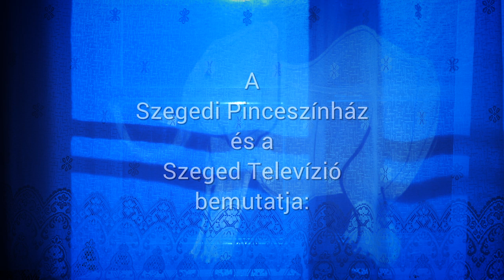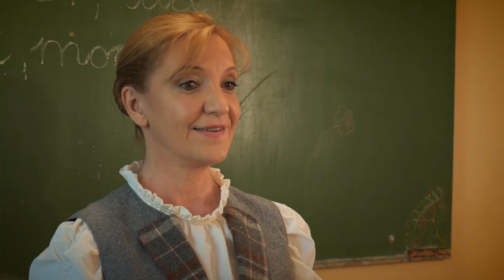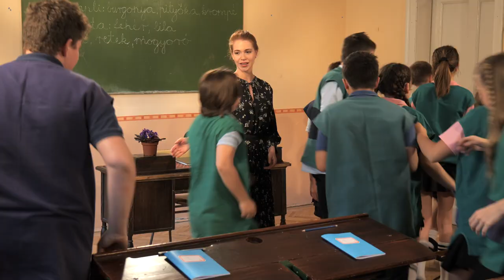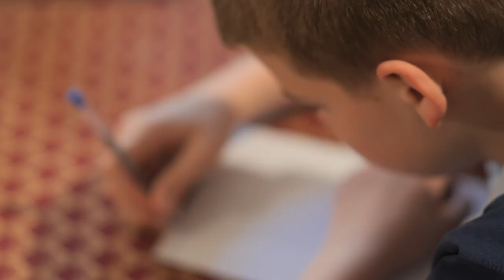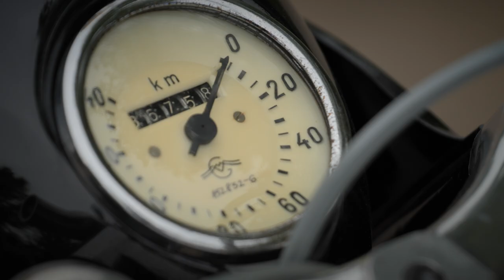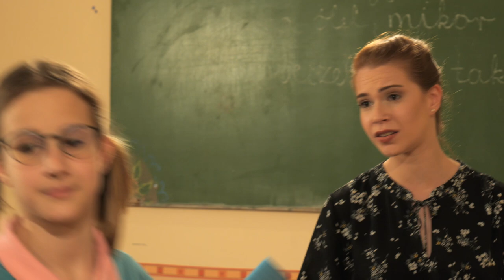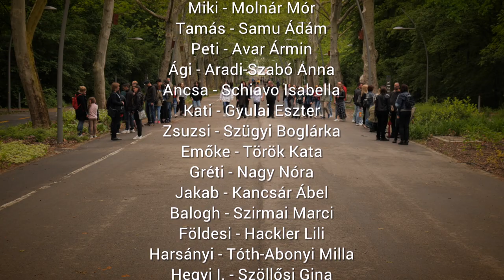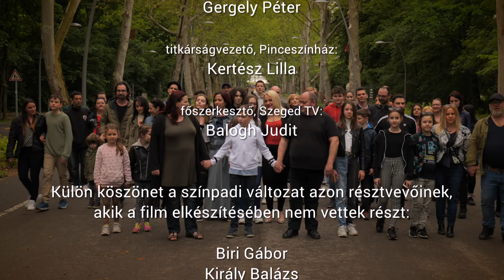Tessék engem elrabolni!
Történetünk főhőse Misi egy árva kisfiú, aki egy nevelőotthonban él.  Ő sosem kap levelet, csomagot. Vágyik a szülői szeretetre, ezért maga néz ki magának szülőket. Az ablakukba rejt egy névtelen levelet. "Tessék engem elrabolni!". A levélből azonban óriási felfordulás kerekedik és elindítja a több szálon futó cselekményt.
Zenés ifjúsági tévéfilm.
A Szegedi Pinceszínház és a Szeged Televízió közös produkciója.
Márton Klára - Varga Bálint - Janik László színműve alapján a forgatókönyvet Janik László írta.
Dramaturg: Babiczky László Balázs Béla-díjas filmrendező
Zenéjét Varga Bálint szerezte, a dalszövegeket Janik László írta.
A filmet Klucsik Edit rendezte. Társrendező:  Janik László
A film az Emberi Erőforrások Minisztériuma által támogatott pályázati projekt keretében valósult meg.
Szereplők:
Misi - Vajda Vince
Dönci - Gubacska Barnabás
Zoli - Makhult Levente
Miki - Molnár Mór
Tamás - Samu Ádám
Peti - Avar Ármin
Ági - Aradi-Szabó Anna
Ancsa - Schiavo Isabella
Kati - Gyulai Eszter
Zsuzsi - Szügyi Boglárka
Emőke - Török Kata
Gréti - Nagy Nóra
Jakab - Kancsár Ábel
Balogh  - Szirmai Marci
Földesi  - Hackler Lili
Harsányi - Tóth Abonyi Milla
Hegyi I. - Szöllősi Gina
Hegyi II. - Szöllősi Liza
Fürtös - Zsögön Andor
Igazgató/ Elefánt - Janik László
Ági néni - Kálmán Zsófia
Gizi néni - Büky Bea
Péter bácsi – Tóth Károly
Pöttyös Labda - Kancsár Orsolya
Rózsika néni - Kis Kata
János bácsi - Rácz László
Kofa – Gargya Balázs
valamint
a Szegedi Nemzeti Színház önkéntesei:
Ambrus Csilla, Boros Gyöngyi, Hevesi Zoltán, Hídvégi Bence, Kiss Levente, Pappné Mészáros Ágnes, Sándor Darinka, Szép Noémi, Tfirst Mariann, Tóth Ildikó, Törteli Anna, Vámos Márton, Vámos Sándor, Varró Anna

koreográfus: Nemes Roland
zene: Varga Bálint
producer: Kancsár Orsolya
dramaturg: Babiczky László
Zenei felvételek: Rácz Krisztián - R and R Stúdió
a rendező munkatársa:: Aradi Monika
rendezőasszisztens: Galambos Renáta
vezető operatőr: Dani Géza
operatőr: Gyémánt István
vágó: Aradi Monika, Rajhona Péter
helyszíni hang: Diamant Gábor
technikusok: Csőke Péter, Dankó László
fővilágosító: Kiss Antal
világosítók: Joó Imre, Oláh Marcell, Sajti Balázs
ügyelő: Bolyós Ildikó
smink: Csamangó Noémi
berendező: Balog Arnold
Jelmez- és kellékfelelős: Hadas Gábor Zsófia
műszaki vezető:  Fischer Gábor
gyártásvezető: Gergely Péter
Titkárságvezető, Pinceszínház: Kertész Lilla
Főszerkesztő, Szeged TV: Balogh Judit

Külön köszönet a színpadi változat azon résztvevőinek,
akik a film elkészítésében nem vettek részt:
Biri Gábor, Király Balázs, Üllei Kovács Gizella,  Rosznáky Varga Emma
Támogatók:
Szeged Megyei Jogú Város Önkormányzata Óvodák Igazgatósága
Szegedi Városkép és Piac Kft., MÁV Magyar Államvasutak Zrt. Kommunikációs Igazgatóság; Üzemeltetési Főigazgatóság, Pályavasúti Területi Igazgatóság Szeged, MÁV-START Zrt. Szeged Területi Személyszállítási és Vontatási Igazgatóság
Magyar Műszaki és Közlekedési Múzeum Közlekedési Muzeológiai Osztály, Szakmai és Tudományos Igazgatóság
Szegedi Tudományegyetem Füvészkert
MMG Group Kft., Avidin Kft., Florin Zrt., Szent Antal Katolikus Iskola és Óvoda, Arany János Általános Iskola, Mákvirág Virág- és Ajándék Üzlet
Kék virágüzlet, Martinaj K&D Kft., Tuti ABC, Vitamin Szalon Kft., Veres 1 Meseszínház.
Hunyadi János, Dr. Palkó András és Palkó Petra, Timár András és Maródi Boglárka.
És a szülők...